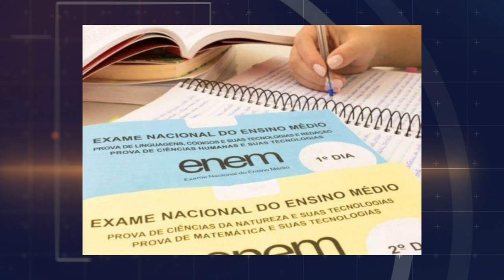REPÓRTER CORREIO 21-12-2023